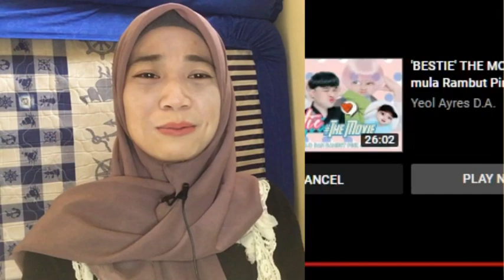REACTION || (Versi Full) DRAMA-DRAMA KECAPERAN & KERANDOMAN PARA MOODBOOSTER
(Versi Full) DRAMA-DRAMA KECAPERAN & KERANDOMAN PARA MOODBOOSTER